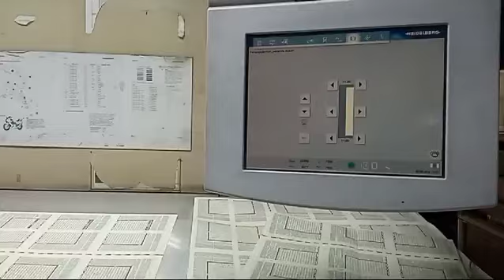Proses Cetak Mushaf Al-Qur'an Al Azhar | Penerbit Jabal